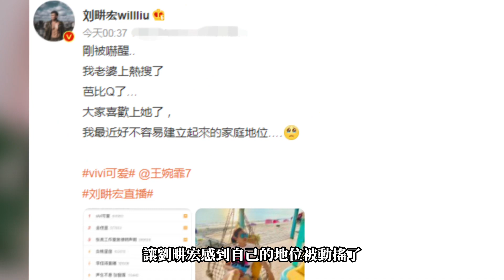王婉霏爆火後：被劉畊宏吐槽整晚不睡覺，偷練健身動作驚艷觀眾#劉畊宏，王婉霏，微博，vivi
王婉霏vivi又帶操了！近日，劉畊宏老婆王婉霏在微博衝上熱搜第一，讓劉畊宏感到自己的地位被動搖了